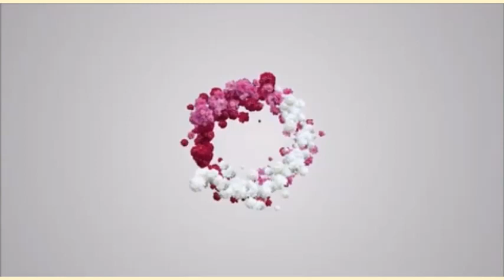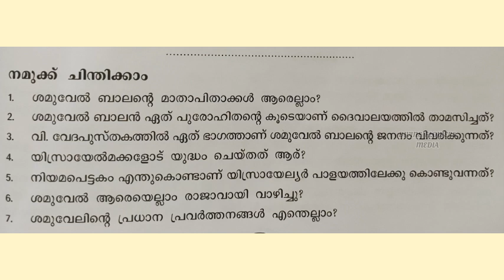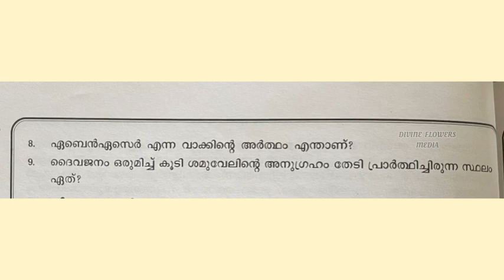CLASS -7 CHAPTER - 2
നമുക്ക് ചിന്തിക്കാം